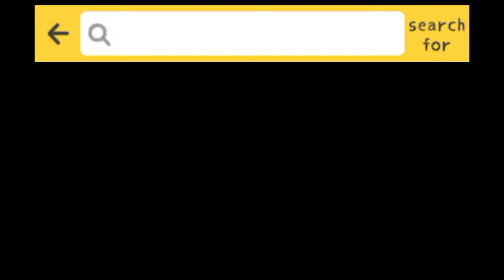2MONTHS OLD MALSHI PUPPY FIRST BATH | MALTESE - SHIH-TZU MIX BREED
2MONTHS OLD MALSHI PUPPY FIRST BATH | MALTESE X SHIH-TZU MIX BREED ‎@Mariz Stelas Corner